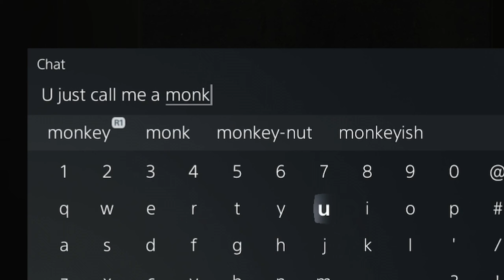Vanguard Trash Talkers But its a 1v10 and it just isn't fair...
•Add me!•
➤ PS5-Acornist

➤Dev
➤Adamplays52
➤DiabloGLHF_TV